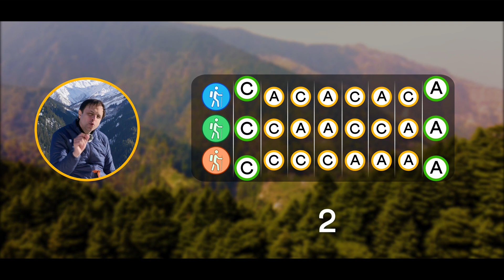A Counterintuitive Probability Puzzle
Three hikers, same speed, one trail - will they cross paths?

Puzzle like these help build mathematical thinking and logical reasoning skills.